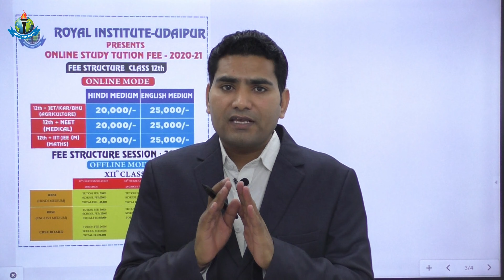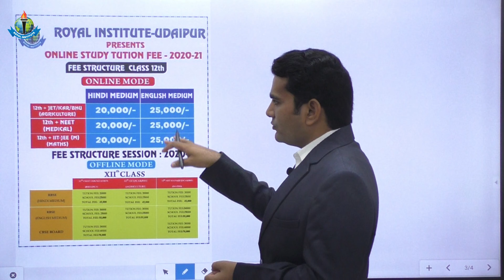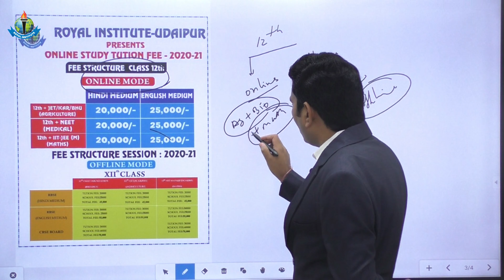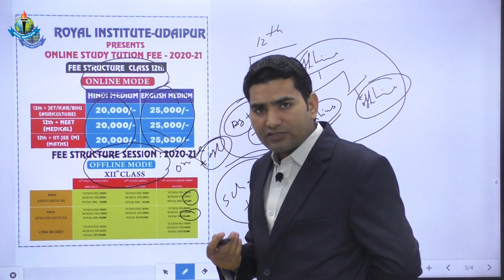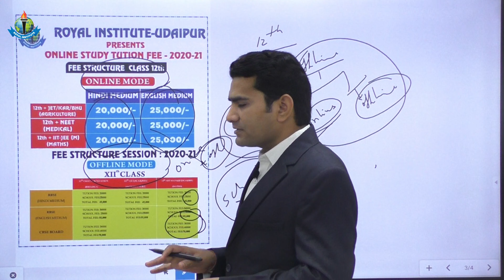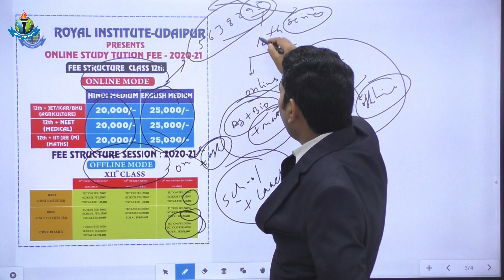|| ADMISSION OPEN FOR CLASS -12TH || HINDI AND ENGLISH MEDIUM || CBSE AND RBSE BOARD || 9413772939||